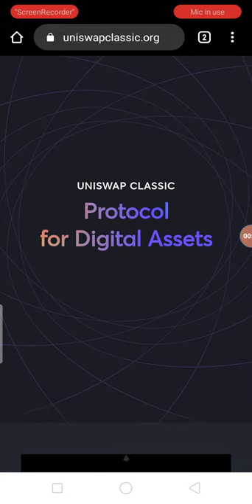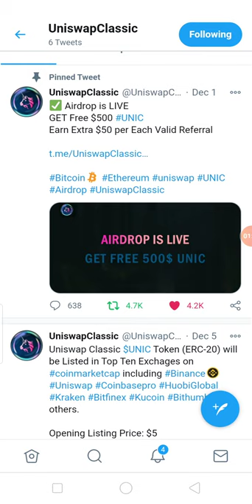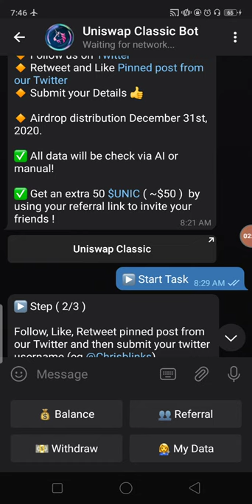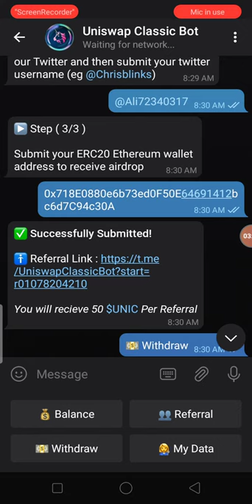New Big AirDrop Earn UpTo GET Free $500 UNIC Tokens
New Big AirDrop Earn UpTo GET Free $500 UNIC Tokens NO KYC Just Join
Assalamualaikum